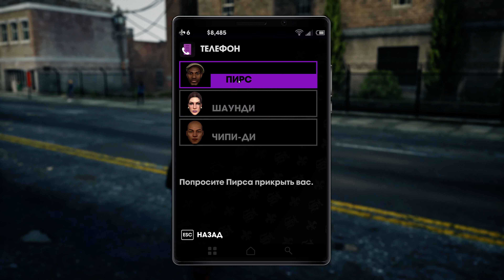Saints Row: The Third Remastered | Ep.5 4K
Поздравляю с летом 2020! Всем хорошего настроения! Не болейте!
Я нахожусь на самоизоляции как и многие люди в мире.
Канал ориентирован на прохождения сюжетных игр без комментариев (голоса) на русском с субтитрами.
  🔹Видео в основном в качестве 1080p60 FPS. А с некоторых пор и 1440р и 2160р
  🔹Stream`s выходят редко, и внезапно (Уже с голосом)
❗ Сайт нашего клана World of Tanks: aofd.webraiser.ru (Переходим и вступаем)
Моя игровая и рабочая система:
Процессор: AMD Ryzen 3900X 12/24 4.6 GHZ
ОЗУ: 32 gb DDR4 3200mhz
GPU: Asus Rog Strix RTX 2080 Super (White)